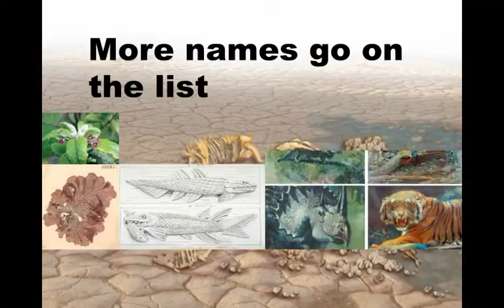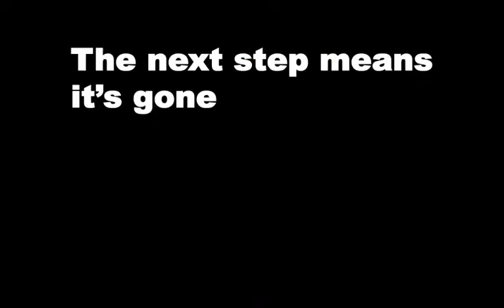Extinction Game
Extinction Game  is performed by David Bydlowski and Fred Ribits of Science Explosion. Inkind support was provided by Wayne RESA. This song is for K-8 students and provides them with information regarding plant and animal extinction and endangerment.